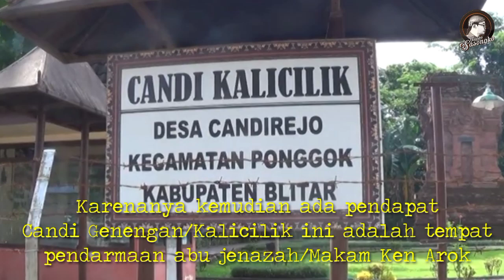MAKAM KEN AROK PENDIRI SINGASARI Benarkah di Candi Kalicilik Ponggok Blitar?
Ken Arok
Ken Arok adalah sosok yg selalu menarik dibicarakan
Ken Arok adalah pendiri kerajaan Singasari
Yg bergelar Sri Batara Rajasa Sang Amurwabumi